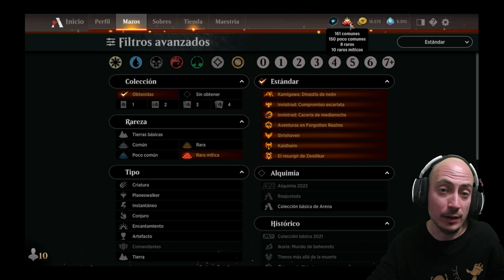Cartas MÍTICAS en las que DEBES GASTAR TUS COMODINES